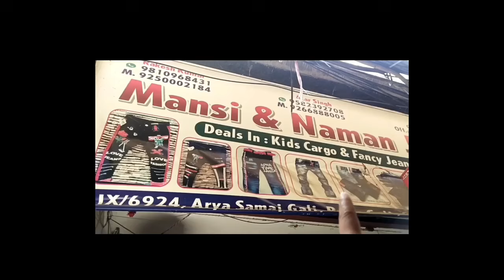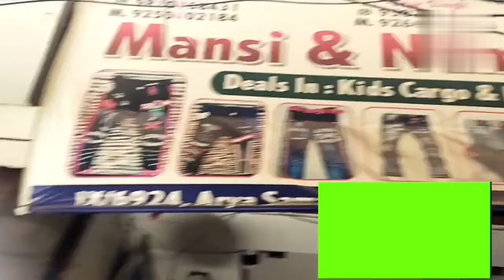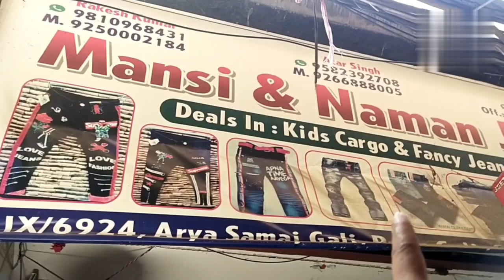Gandhi Nagar Market In Delhi | Asia in No 1 Market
Gandhi Nagar Market in Delhi || Delhi k Real Manufacturer || Khud ki Jeans Factari || गाँधी नगर

Gandhi Nagar Video Link

People Keyword.. Gandhi Nagar Market Delhi

gandhi nagar market delhi kis din band rahti hai
delhi gandhi nagar market mein kya kya milta hai

gandhi nagar wholesale market delhi 2024
gandhi nagar market delhi
tagore garden delhi wholesale market
gandhi nagar retail market delhi
delhi top market wholesale
shops in delhi for sale
gandhinagar market in delhi